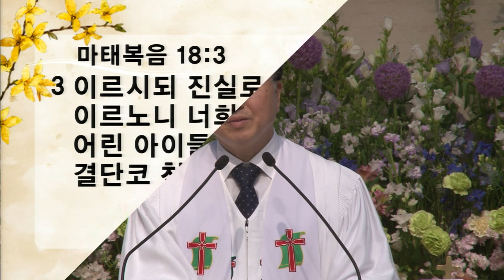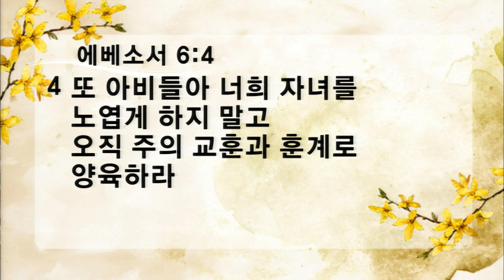[ 20200503 ] 주일예배 3부 설교 (권철 목사) - 주의 교휸과 훈계로 양육하라 (잠언 23장 13~18절, 에베소서 6장 4절)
잠언 23장 13~18절

13  아이를 훈계하지 아니하려고 하지 말라 채찍으로 그를 때릴지라도 그가 죽지 아니하리라

14  네가 그를 채찍으로 때리면 그의 영혼을 스올에서 구원하리라

15  내 아들아 만일 네 마음이 지혜로우면 나 곧 내 마음이 즐겁겠고

16  만일 네 입술이 정직을 말하면 내 속이 유쾌하리라

17  네 마음으로 죄인의 형통을 부러워하지 말고 항상 여호와를 경외하라

18  정녕히 네 장래가 있겠고 네 소망이 끊어지지 아니하리라

4  또 아비들아 너희 자녀를 노엽게 하지 말고 오직 주의 교훈과 훈계로 양육하라